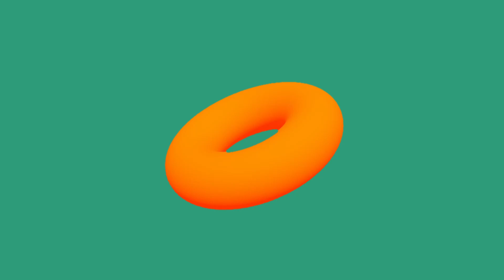Paradigm Festival 2023 - Sunday names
The vibes are always second to none when Sunday comes around during Paradigm Festival. It’s known for its intimate setting, where the Paradigm togetherness comes before everything else. Hop on the Sunday train and you'll experience an adventure you won’t soon forget! Get a glimpse of some of the artists who’ll be playing on Sunday (day & night) and secure yourself a Sunday or weekend combo ticket